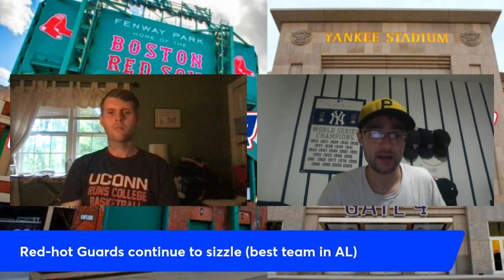Yankees in sticky situation thanks to Edwin Diaz | HFTC Ep 38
Welcome to Hitting For The Cycle with Ryan Touhey & Ben Kruse, talking the biggest stories in the world of MLB! Presented by Playback

Topics:
- Guardians stay hot
- Astros & Red Sox surging up standings
- Stumbling Yankees dealing with injuries & bad play
- Mets drama in Chicago; Edwin Diaz suspended 10 games
- AND MORE